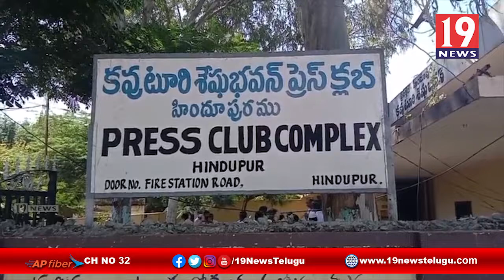హిందూపురం ఎంపీ గోరంట్ల పై అనంతపురం జిల్లా రెడ్డి జేఏసీ సంఘం ఫైర్ -అనంతపురం జిల్లా